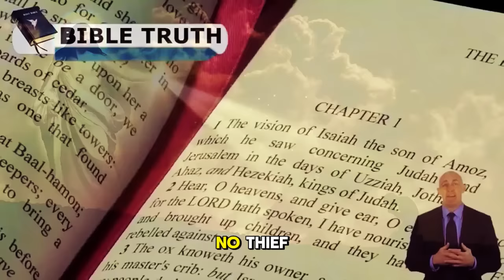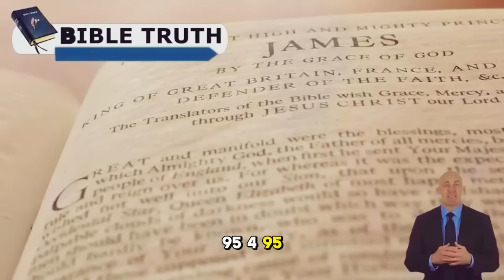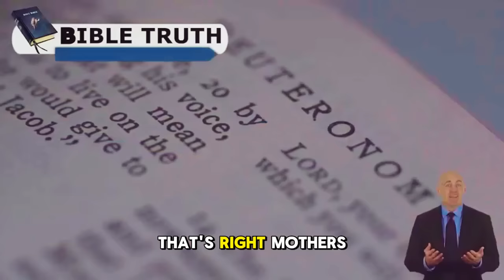Pastor Gino Jennings Reveals Things You Never Saw in His Sermons